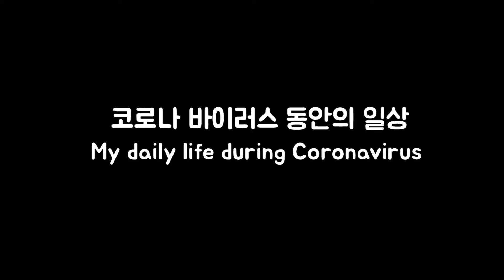2020 동안의 일상 / My daily life in 2020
2020 동안의 일상 / My daily life in 2020

안녕하세요 여러분. 이 영상의 내용은 노르웨이에서 2020 동안 저의 일상입니다. 비디오를 즐겨보세요.

Hello guys, this is my daily life in 2020 in Norway. Enjoy the video! :-)